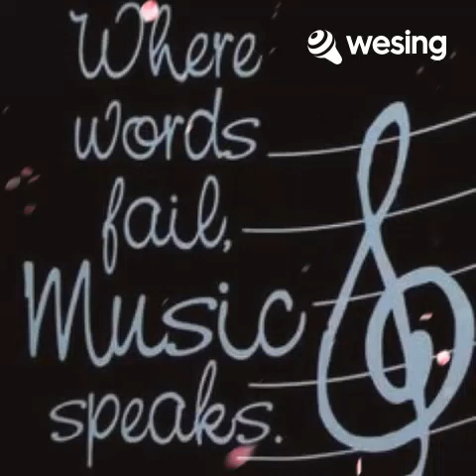*Mimpi Yang Pulang* Saleem [ Duet zul🤴& chik💘 lyns] Wesing Karaoke version ( Cover By zulibra1966 )